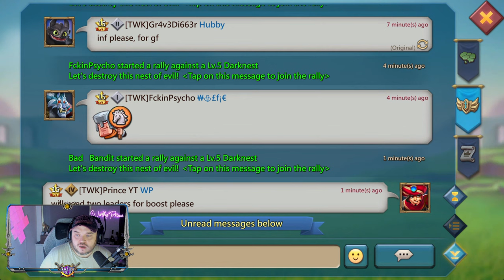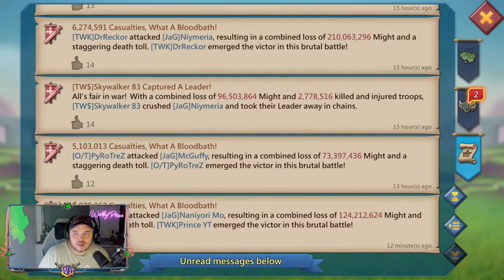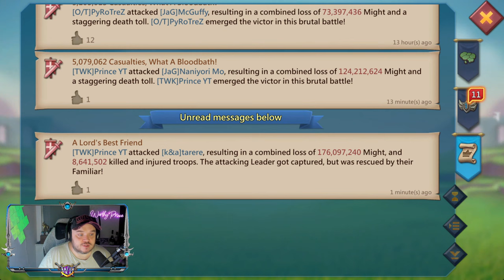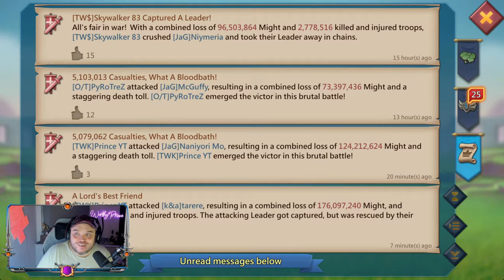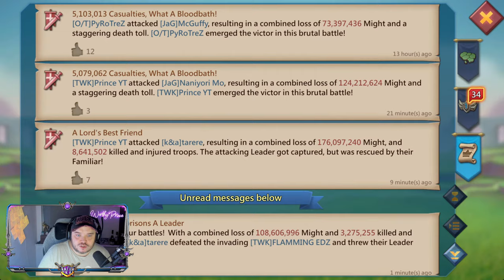Monster Hunt For 3rd Monkey Necklace Begins! Lords Mobile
What's up peeps! Today I'm going to be hunting Gawrilla's in search of the red crystals to start my 3rd necklace!